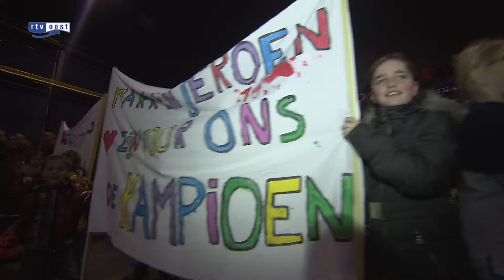Deelnemers toertocht Scandinavië finishen in Enschede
Ze zijn weer terug. Na een grotendeels barre tocht van zevenduizend kilometer naar de poolcirkel en weer terug, kwamen de deelnemers aan de ScanCoveryTrial vandaag aan de finish in de Expo Hal in Enschede.